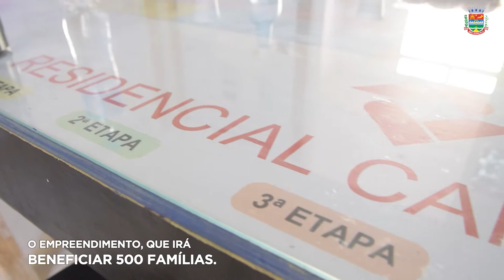Habitação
Com o objetivo de verificar o andamento das obras, a Prefeitura de São Gonçalo, representada pelas secretarias de Habitação e Governo, realizou uma visita técnica ao empreendimento habitacional Campo Belo 1 e 2, obra do programa Casa Verde e Amarela, no bairro da Marambaia.

O empreendimento, que irá beneficiar 500 famílias, está em fase final, dependendo apenas de alguns detalhes e ajustes.

A previsão de término é julho deste ano.

A próxima etapa para os possíveis contemplados é a entrega de documentação para análise da Caixa Econômica Federal.

A pavimentação da rua de acesso será a última etapa do empreendimento, uma vez que máquinas de grande porte ainda ocupam o canteiro de obras.

A creche que irá beneficiar mais de 370 crianças na localidade, também está com obras adiantadas.

O edital é de 21 de abril deste ano e pode ser conferido através do endereço eletrônico: servicos.saogoncalo.rj.gov.br.